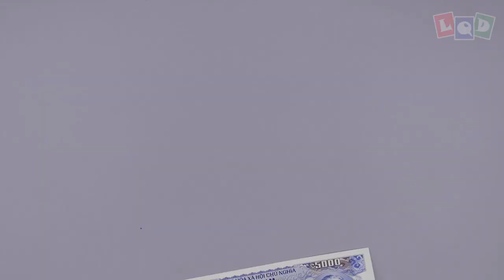Demo - Wolf - LQD Money Origami